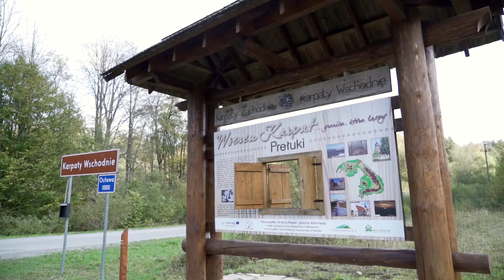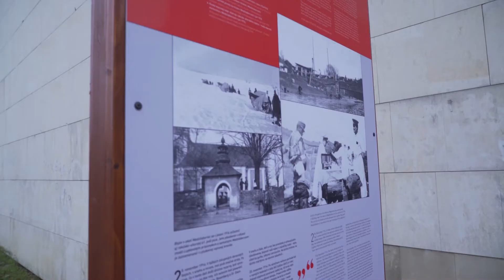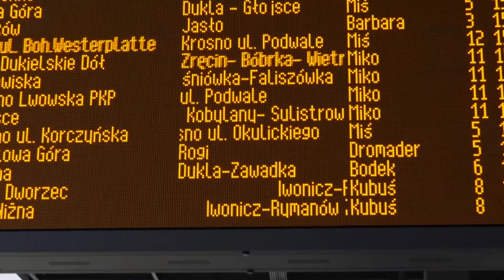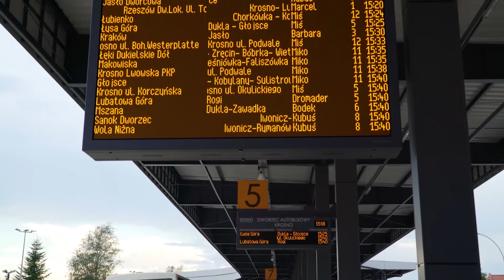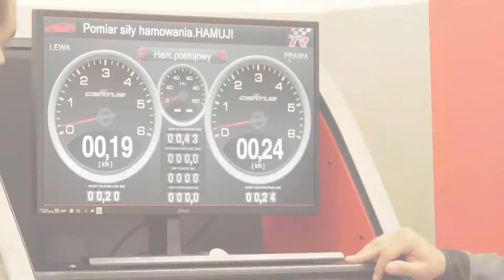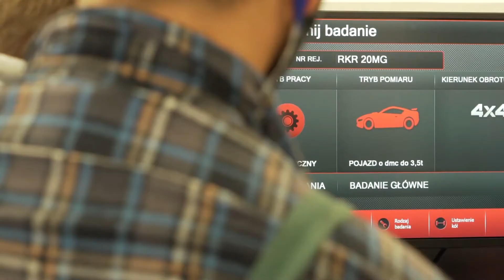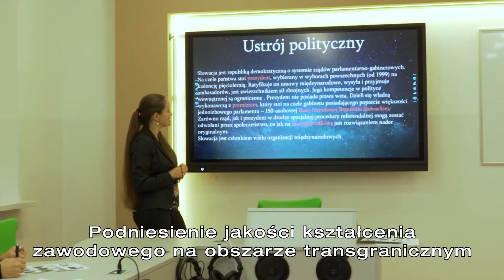Program współpracy transgranicznej Interreg V - A Polska - Słowacja 2014 - 2020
Program zrealizowany przez Telewizję Obiektyw